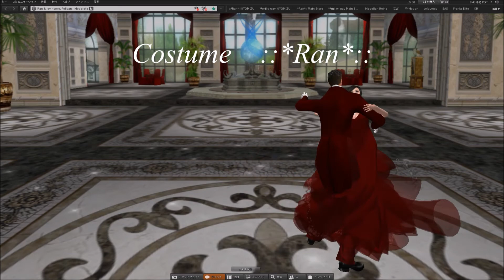4 Waltz of Henmations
セカンドライフにあるダンスアニメーションクリエーターの
Henmationsの4つのワルツを踊ってみました。
動画はBandicamでキャプチャーし、Windowsに付属のムービーメーカーで編集及びエンコードを行なっています。